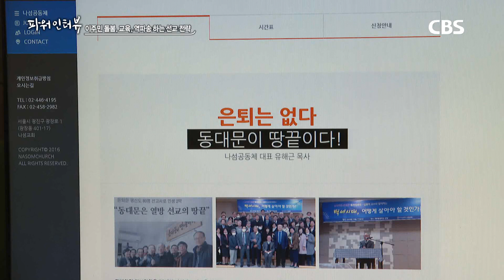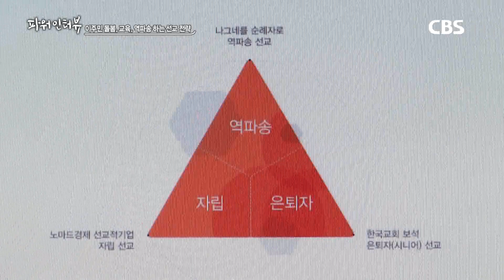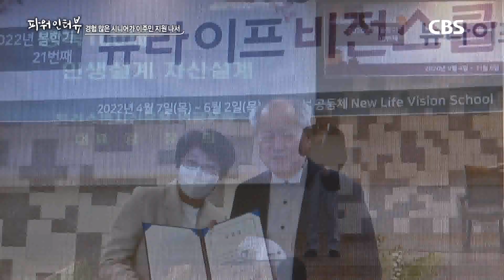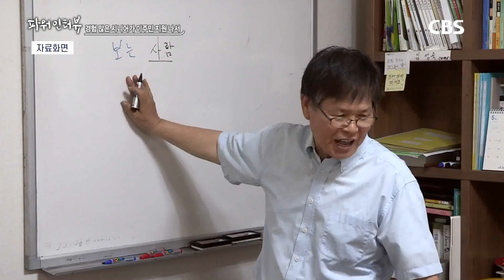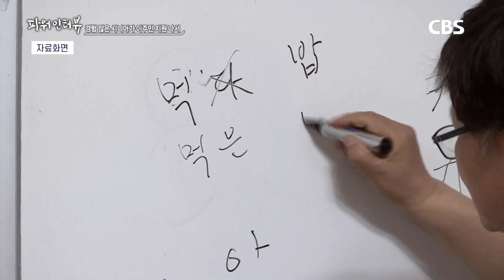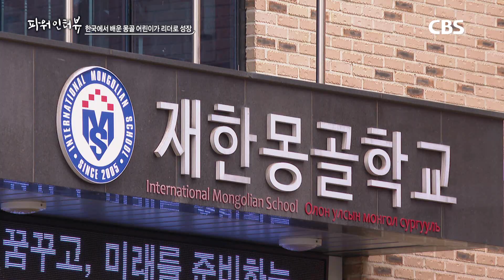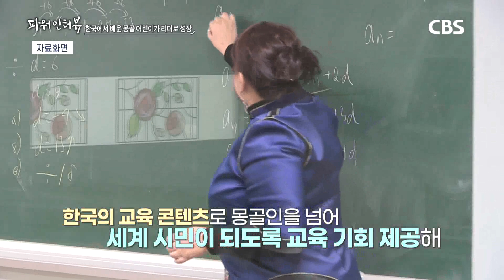[파워인터뷰] 나섬공동체 유해근 목사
파워인터뷰 85회 - 나섬공동체 유해근 목사